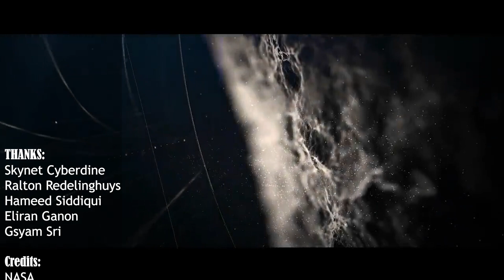WARNING! Astronomers discover the biggest potentially hazardous asteroid.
On Monday, an international team of astronomers revealed the finding of a massive asteroid whose orbit intersects that of Earth, posing a remote but potentially catastrophic collision risk in the distant future.

The asteroid, dubbed 2022 AP7, measures 1.5 kilometres (0.9 miles) in diameter and was found in a region where it is notoriously difficult to identify asteroids owing to the glare of the Sun.

It was detected with two other Earth-crossing asteroids by a sophisticated device on the Chilean Victor M. Blanco telescope that had been designed to investigate dark matter.

Though it is dangerous because it passes through Earth's orbit, this particular asteroid is not presently on a course that will cause a collision with our planet in the near future.

The danger stems from the fact that, like any object in orbit, its path will be gradually altered by various gravitational influences, most notably from planets. Therefore, extremely long-term predictions are problematic.

The United States-funded scientific organisation NOIRLab, which runs many observatories, has said that the newly found asteroid is the greatest potentially dangerous object to Earth to be identified in the previous eight years.

5 years are required for 2022 AP7 to complete one round of the Sun in its present orbit, which keeps it millions of kilometres from Earth even when at its closest.

A collision with an asteroid of such magnitude is very unlikely, but would have catastrophic consequences for civilization. The team hypothesises that the dust released into the air would have a significant cooling impact, triggering an extinction catastrophe unlike anything witnessed on Earth in millions of years.

The findings were reported in The Astronomical Journal. One of the asteroids is the closest one ever detected near the Sun, while the other two aren't a threat to Earth.

More than than a thousand asteroids bigger than a kilometre in diameter are only a subset of the more than thirty thousand "Near Earth Objects" that have been discovered in Earth's "Near Earth Objects" (NEOs). As far as we can tell, none of them pose any kind of danger to Earth in the next century.

Astronomers estimate that there are "possibly 20 to 50 huge NEOs still to detect," although the vast majority are located in the Sun's direct line of sight due to their orbits.

In late September, NASA launched a test mission in which it intentionally crashed a spacecraft with an asteroid to demonstrate that its course could be altered, a precaution against a potential future discovery of a more dangerous object.